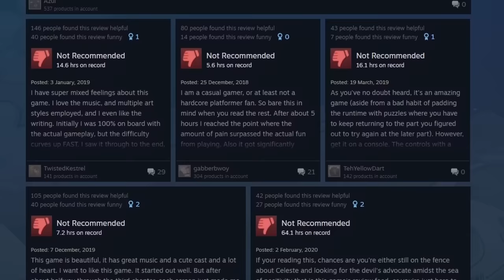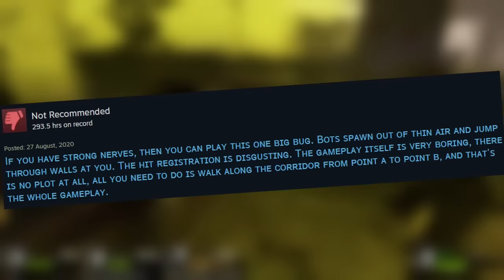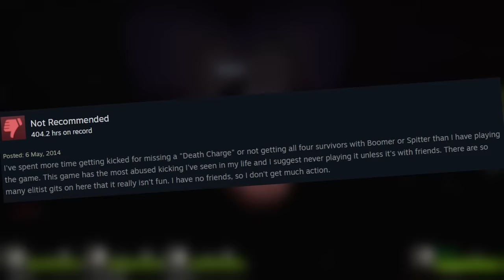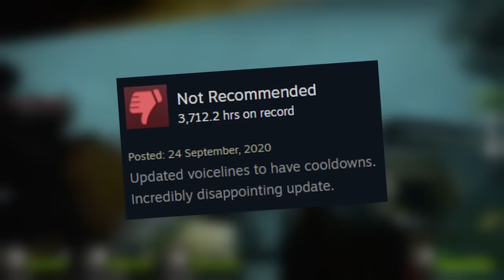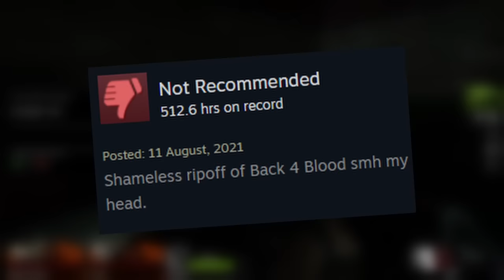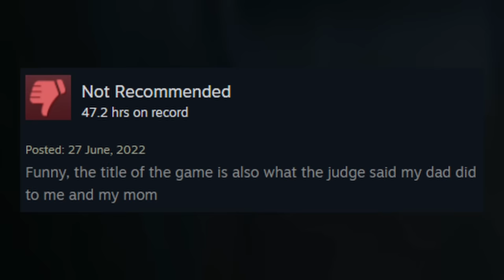Reading Left 4 Dead 2's Negative Reviews (So that you don't have to)